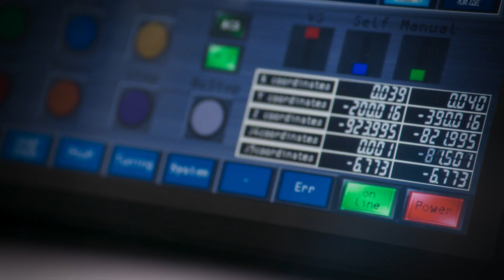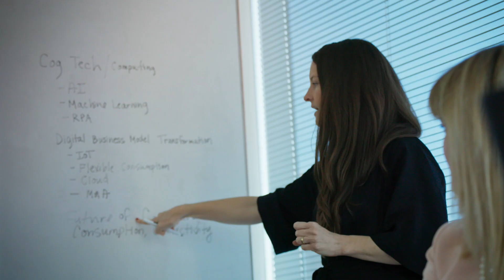Technology Industry Outlook 2018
From cloud-driven innovations to the evolving “buy, build, partner” model, disruption is everywhere. Deloitte’s 2018 Technology industry outlook provides insight on how key trends will impact the technology industry this year.